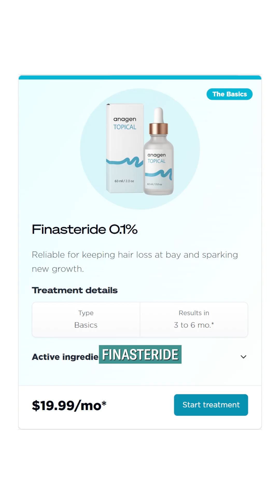FINASTERIDE VS DUTASTERIDE: Which is more effective for hair loss?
Finasteride vs Dutasteride 💊 | Which one really stops hair loss faster? 🧠 From DHT blocking power to real-world results and side effects — we break down everything you need to know before choosing the right treatment for you!
For detailed information watch our video on our channel.

HairDAO connects patients, researchers, and innovators in a global, open-source effort to develop better treatments for hair loss. Discover breakthrough science, practical tips, and expert guidance to take control of your hair journey.​